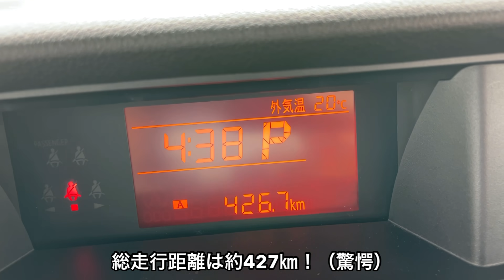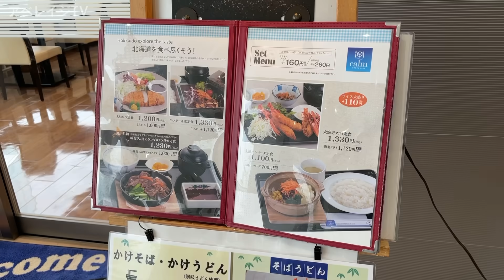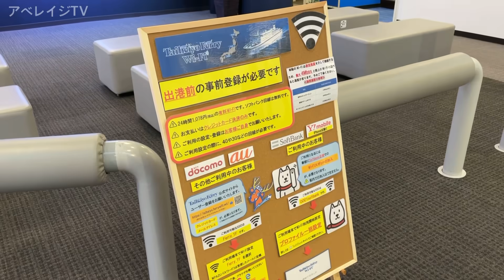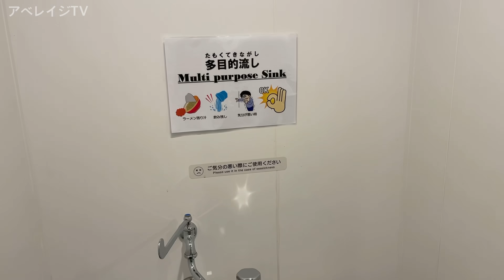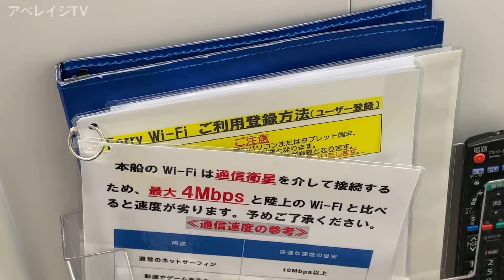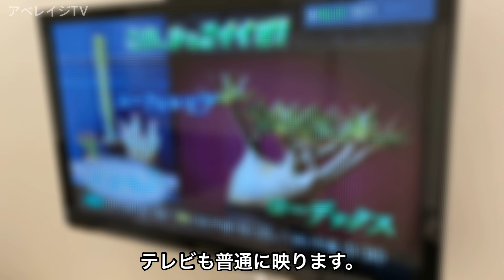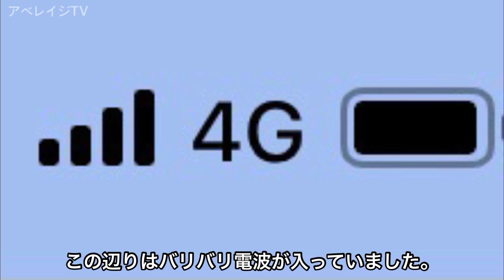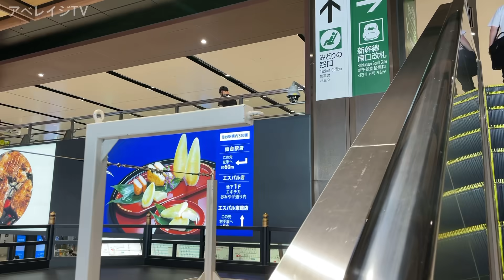【北海道旅行】富良野・美瑛の旅 2021 第5話（最終話） 〜太平洋フェリー『新きたかみ』乗船記〜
アベレイジTVが2021年7月に行った北海道の富良野・美瑛の旅の最終話（第5話）。

北海道から仙台に帰る我々がたどり着いたのは新千歳空港ではなく苫小牧フェリーターミナル。

今回は『太平洋フェリー』に乗船して仙台へ帰る事に。

宿泊するのは『1等クロスツイン』の部屋。

果たしてどのような船旅になったのか…。

※この旅は三密に配慮しつつ、マスク着用、店舗等に入る際には手指消毒を怠らないなど感染予防に最大限努めながら旅をしております。

【乗ったフェリー】

太平洋フェリー

【行ったスポット】

苫小牧西港フェリーターミナル

仙台港フェリーターミナル

【もくじ】

0:00 前回のあらすじ
0:14 セイコーマート
1:26 レンタカー返却
2:34 苫小牧西港フェリーターミナル
4:30 乗船開始
6:11 太平洋フェリー『新きたかみ』
7:06 ルームツアー&価格発表
10:10 船内散策
15:47 苫小牧港出港
18:56 異変
23:11 就寝
23:51 起床
25:06 朝食
25:36 まどろみ
28:22 仙台港
31:37 お土産紹介
32:01 予告